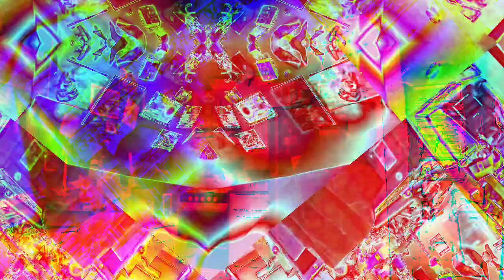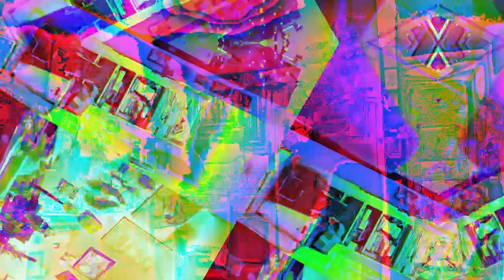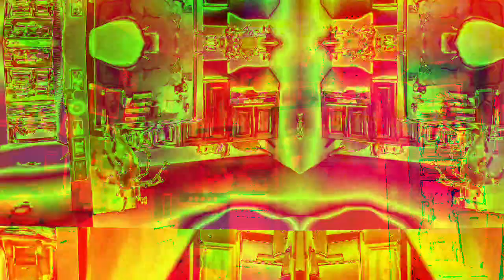[EPILEPSY WARNING] Movie 22 12 06 14h00m09s set of 10 minute videos *Photosensitivity Warning*